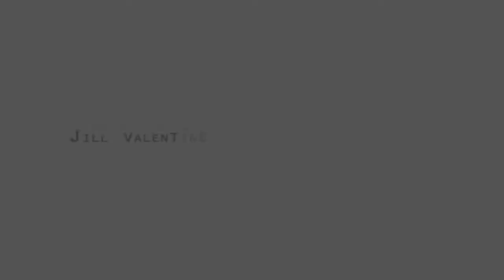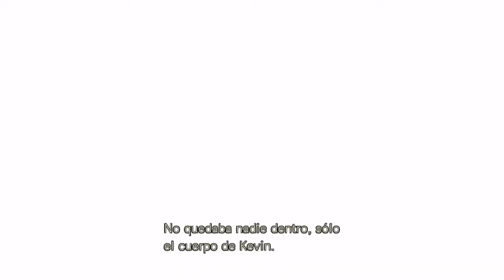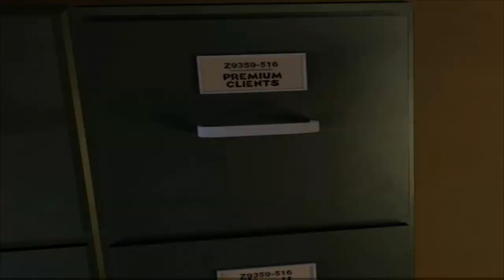Las próximas guías de mi canal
Para que vayáis haciendo boca, aquí traigo la presentación de las 2 guías que voy a ir subiendo a mi canal. Y no os perdáis los comentarios de voz que incluye el video. XD